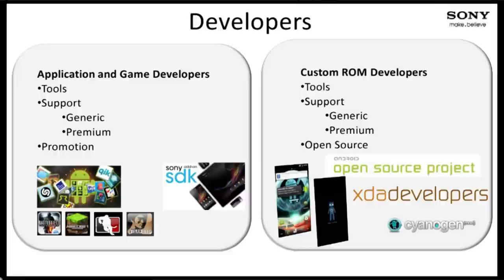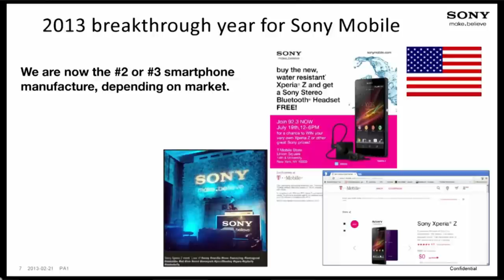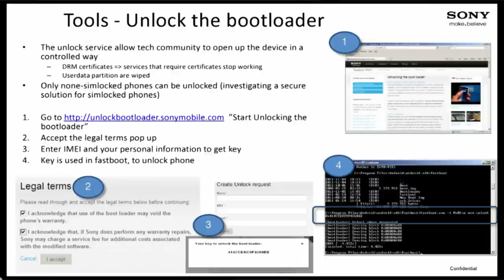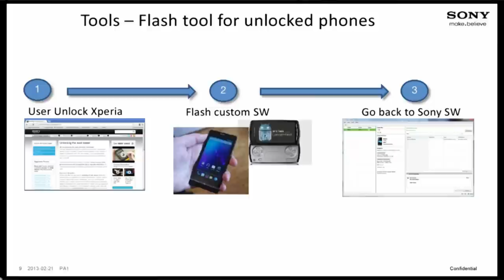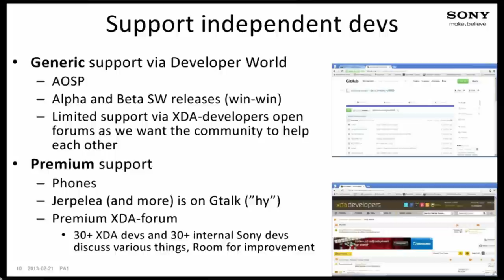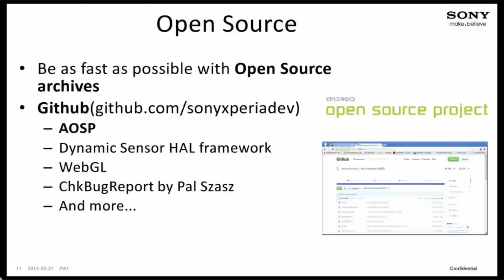How Sony Supports and Works With Independent Developers w/ Karl-Johan Dahlstrom from XDA:DevCon 2013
Recorded on 8/10/2013 at 10:00am

Topic: In this session, we will focus on how independent developers and Sony, as a smartphone, tablet and accessory manufacturer, can collaborate through different opportunities and open initiatives. We will also go through the latest and greatest projects from our open GitHub. We will talk about the initiatives and activities we do to support independent developers and opportunities we see ahead. These are some of the topics we want to cover, and get your feedback on, during the weekend.

In addition, we will also dig a bit deeper and share details of our AOSP (Android Open Source Project) activities. Johan Redestig, Principal Architect within our Software Department, will share some of his experiences from working below, inside and on top of the Android™ Open Source Project.

You will also learn how Sony and independent developers, as well as companies, can create a win-win scenario through our open GitHub projects.

Speaker: Karl-Johan Dahlström is head of Developer Relations at Sony Mobile. His work includes bridging internal software development with external developers, innovation and knowledge sharing. Above all, he is responsible for fostering co-innovation through tech and developer mindshare, as well as driving continued outreach in the open tech community.

Sponsor: Sony Mobile is a wholly owned subsidiary of Tokyo-based Sony Corporation, a leading global innovator of audio, video, game, communications, key device and information technology products for both the consumer and professional markets.

With its music, pictures, computer entertainment and online businesses, Sony is uniquely positioned to be the leading electronics and entertainment company in the world.

Through its Xperia™ smartphone and tablet portfolio, Sony Mobile delivers the best of Sony technology, premium content and services, and easy connectivity to Sony's world of networked entertainment experiences.